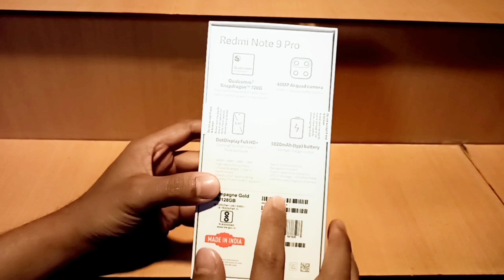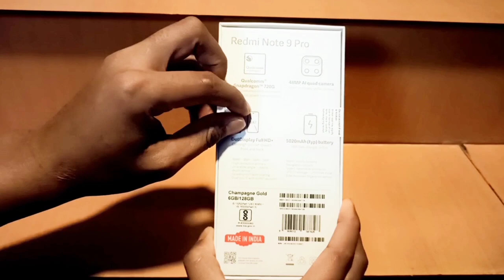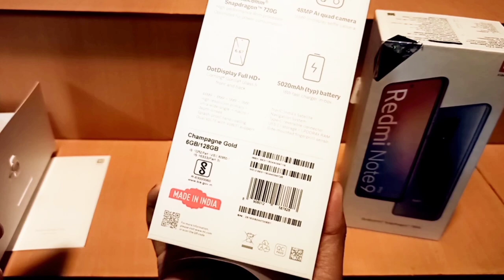Redmi note 9 pro-How-Why buying it ? unboxing/Review/ Price details/bikash shrestha tech/Nepal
Hello and namaste to all my viewers
I am bikash shrestha.This video is about redmi note 9 pro unboxing Review and price details.
redmi camera and video testing and more and detail video comment me in comment section.

Topics Covered:
1.what is the price of redmi note 9 pro?
2.Can I buy redmi note 9 pro
3. redmi note 9 pro
4. bikash shrestha
5.bikash shrestha tech
6.redmi note 9 pro price in Nepal
7. redmi note 9 pro unboxing
8.redmi note 9 pro camera testing
9.redmi note 9 pro review
10.redmi note 9 pro price in nepal
11.redmi note 9 pro video testing
12.best xiaomi mobile series in nepal
13.best budget redmi note mobile phone in Nepal